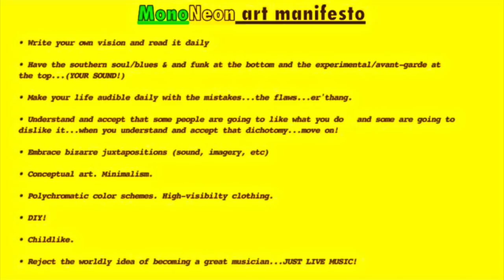MonoNeon & Cardi B - "Alotta' Bit*hes Show Me Love, and I Love My Bit*hes"